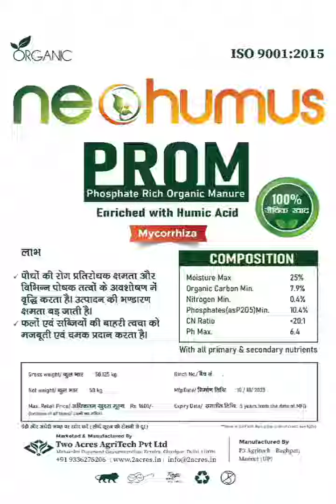Neohumus 100% organic manure, farmer earning 10 lac per yr awarded by government of uttarprad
Two Acres AgriTech Private Limited which has developed various innovative products in collaboration with Russian & European Agriculture Scientists and formally registered with CAIE (Centre for Agribusiness Incubation and Entrepreneurship), Agriculture University at Gwalior. Their motto is to solve problems of marginal farmers with their innovative products and ultimately increase the farmers’ income, make them Atmanirbhar and promote Natural & Organic Farming as well as supports cow-based economy in Rural India.
Humus: What is humus?
Humus- By the decomposition of dry and decaying leaves, fruits, seeds, branches and bodies of dead living beings, a substance of dark brown or black color is formed, which is called humus. It is a spongy and black-brown substance. Almost all the essential nutrients are found in it for the plants and trees.

Humic Acid: Mainly makes the soil friable, due to which the development of the roots of the plants is increased. Not only this, this acid also accelerates the process of photosynthesis in plants. Due to which there is greenness in the plants and significant growth of leaves & branches. Humic acid provides all kinds of dressing elements to the plants from the soil. It can also be said that it works as a catalyst to the plant growth.

Neo Humus range of products developed by Two Acres AgriTech is a complete, 100% organic manure containing NPK + C (Nitrogen, Potassium, Phosphorus, and Carbon), along with 70+ micro-nutrients and 15 minerals. This unique organic manure uses a proprietary technology “BIO Dynamic Converter” (pesticide free, chemical free) and can replace the use of chemical fertilizers in any form. It uses cattle/farm dung and poultry droppings as a raw material. India has more than 50 Crore cattle alone that produces nearly 50 Lakh Tonnes of organic waste per annum.
Neo Humus enhances agricultural growth and regular usage of it transforms barren & waste land to fertile agricultural land.

Soil is an irreplaceable asset and must be protected and preserved for future generations. Our product helps fulfil this goal, while offering several diverse benefits to our farmers, even beyond soil:

● Primary Nutrients i.e. N P K (3-3-3), Organic Carbon (+)30 and Secondary Nutrients are plentiful
● The land will be saved from becoming barren, PH - will be stable
● Water will also be conserved, there will be no water logging
● The environment will be clean, the production of carbon will be less
● And the farmer will be able to keep his family healthy by feeding chemical free grains, fruits, vegetables etc.

● Farmers will be able to sell organic products at a higher price
● Organic crops do not spoil quickly
● India will not be dependent on imports
●  Our products supports both Organic and Natural Farming
● A cost effective (vs. chemical fertilizer), 100% organic and sustainable natural manure
● Yield enhancement of crop with continuous improvement in the fertility of soil
● Improved quality of agricultural produce – higher nutrient value and better in taste, smell and texture
● Reduced usage of chemical pesticides (vs. chemical fertilizers)
● Rejuvenation of barren land (for highly alkaline or acidic soil)
● Agrarian solutions in extreme climate (Northern Himalayas), desert areas by making soil suitable for crop cultivation
● Enhancing soil quality and helping soil mineral balance
● Effective utilization of farm animal and poultry droppings, helping in upliftment of gaushala and poultry farms
● 100% organic and safe feed additive for fish, poultry, and cattle
● Aids soil capacity to retain moisture
● Prevent nitrification of soil for better retention of moisture
● Solve the water logging issues and improves the soil structure

Two Acres AgriTech Pvt Ltd